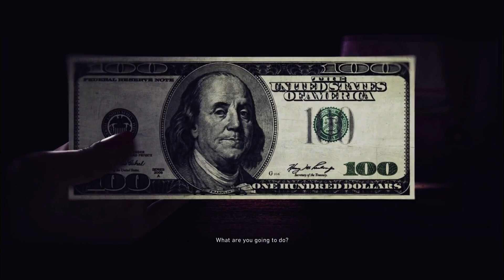Ghost Recon Wildlands - El Pulpo - Extreme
Ghost Recon Wildlands! EL Pulpo, In Barvechos. Difficulty - Extreme. (Hardest Difficulty) I recommend having the car shield perk before trying this mission. I did not have it at all when I did it, so it was A tad frustrating. Solo Gameplay.